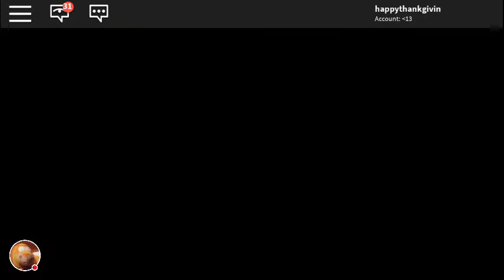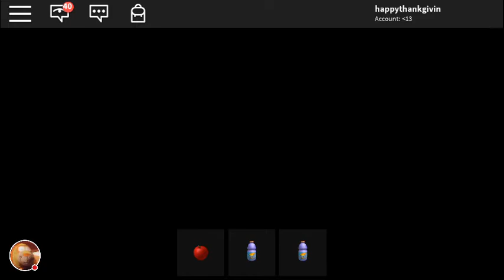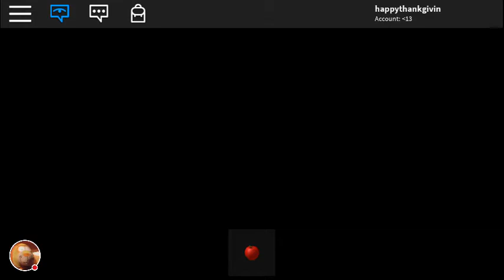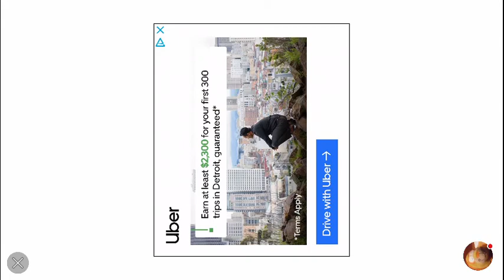Roblox high school 2 tour